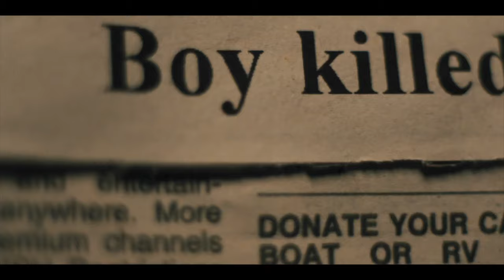Noche de paz - Trailer español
Noche de paz (2023) - Trailer Oficial Español

Sinopsis: Nochebuena. Un padre atormentado es testigo de la muerte de su hijo cuando éste queda atrapado en un fuego cruzado entre bandas. Roto de dolor y sin voz, debido a una herida profunda que afecta sus cuerdas vocales, decidirá someterse a un estricto entrenamiento para vengar su muerte.

Dirección: John Woo
Reparto: Joel Kinnaman, Catalina Sandino Moreno, Kid Cudi, Vinny O'Brien, Yoko Hamamura, John Pollack, Anthony Giulietti